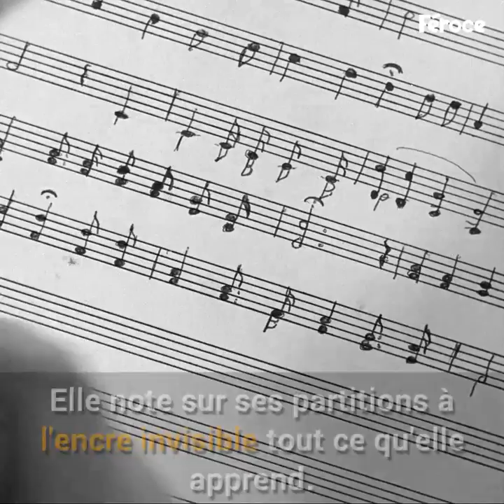La célèbre chanteuse a mis, dans ses sous-vêtements,.....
Elle a profité de sa notoriété pour aider de nombreuses personnes lors de la Seconde Guerre mondiale ! Une histoire magnifique qui devrait être une source d'inspiration pour nous tous.